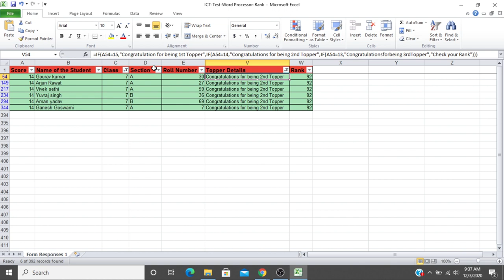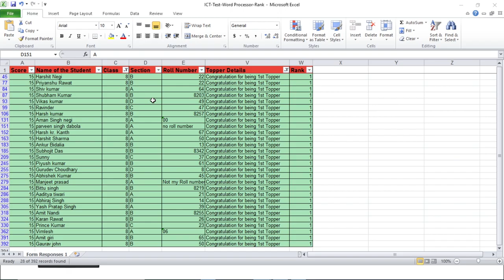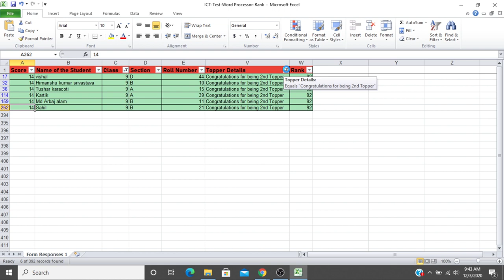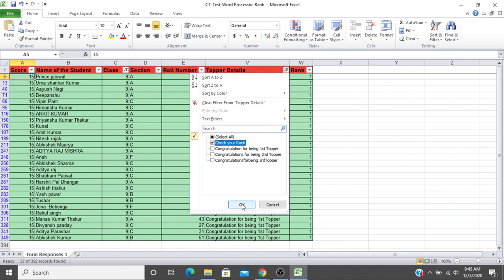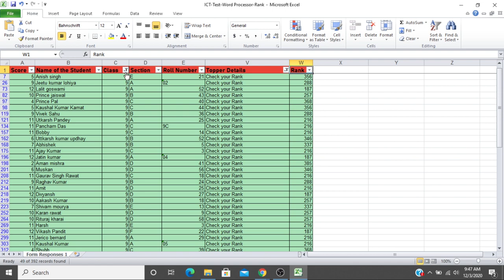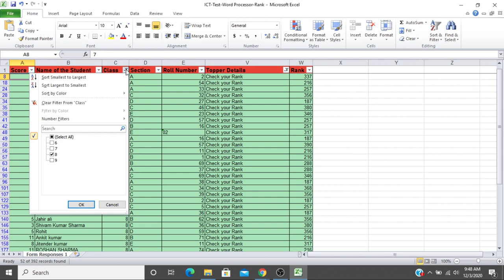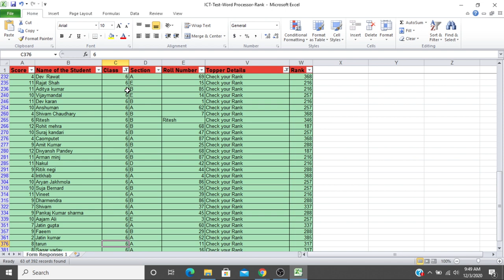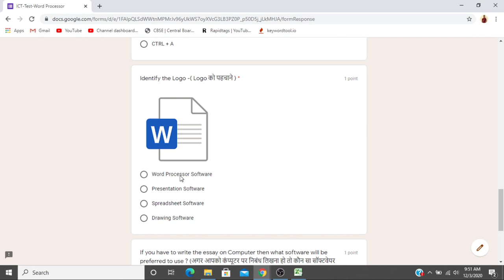ICT Test Result - Word Processor Software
Test conducted on 02/12/2020
chapter  - Word Processor Software